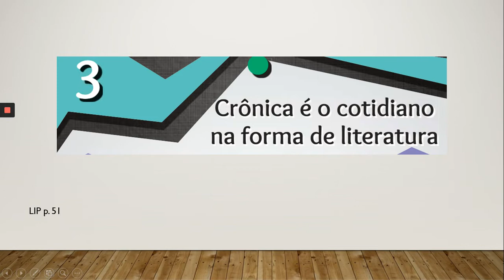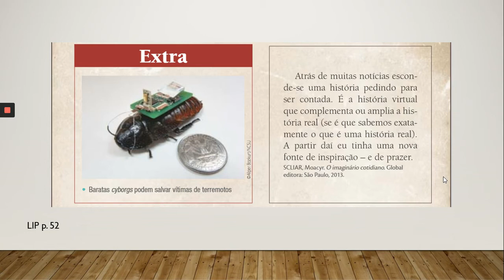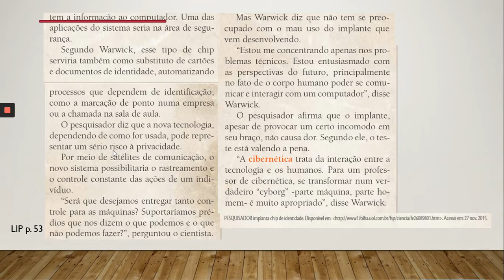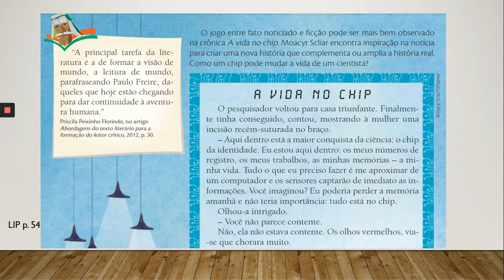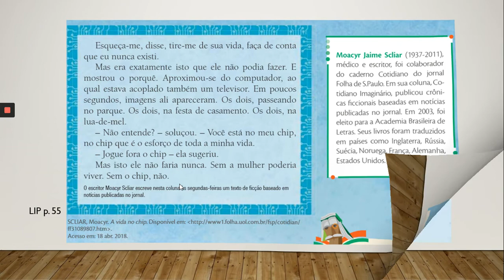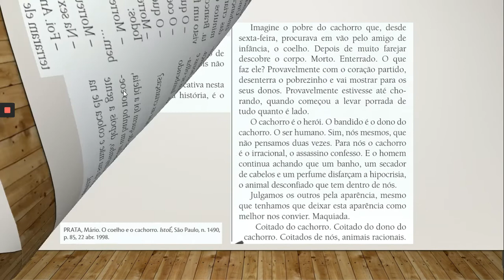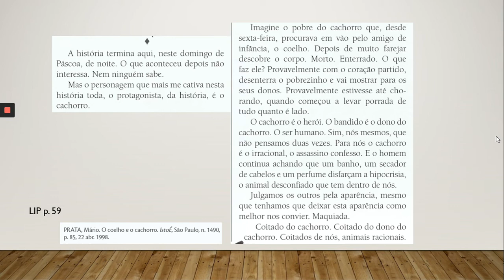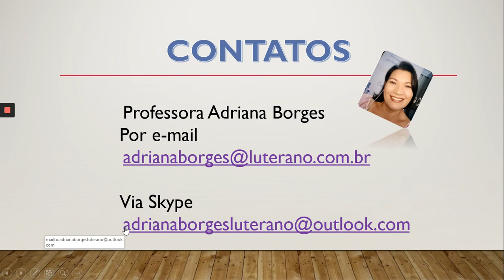Crônicas - Língua Portuguesa - Profª. Adriana Borges - 8 A e B - 18 de maio de 2020